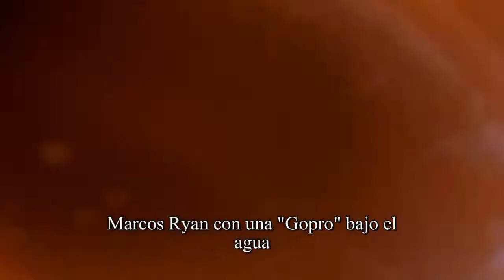EXPERIENCIA BAJO EL AGUA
Una experiencia con una Cámara Gopro. Marcos Ryan con sus experiencias filmicas.